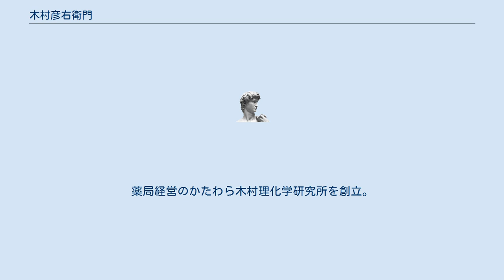木村彦右衛門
木村 彦右衛門（きむら ひこえもん、1879年（明治12年）2月5日 - 1933年（昭和8年）3月31日）は、日本の商人（薬種商）、成見屋薬局経営者、薬学者。
正七位勲六等。
薬学博士。
大阪薬学専門学校校長。
大阪府薬剤師会長。
日本薬剤師会副会長。
族籍は大阪府平民。
 大阪府出身。
先代・木村彦右衛門の長男。
幼くして父母を喪う。
博聞強記で、4歳の頃には百人一首の全部を暗誦した。
1883年1月、家督を相続し先代を襲名する。
1893年、大阪共立薬学校に入り専ら薬学を修めた。
 1899年、第五高等学校医学部薬学科を卒業。
1年志願兵として入営。
東京帝国大学医科大学に入り薬学を研究した。
長井博士に就いて薬化学を研究すること5年に及んだ。
日露戦争に際し三等薬剤官として軍に従い後二等薬剤官に進み1907年11月、薬学研究の為独逸に留学し伯林大学に入り薬学及び化学の研究に従う。
 1913年4月、帰朝する。
同年5月、論文を提出して薬学博士の学位を授与された。
薬局経営のかたわら木村理化学研究所を創立。
1933年3月31日死去。
享年55。
住所は大阪市南区九郎右衛門町。
遺族宅は大阪市天王寺区小宮町。
趣味は和歌、俳句、音楽。